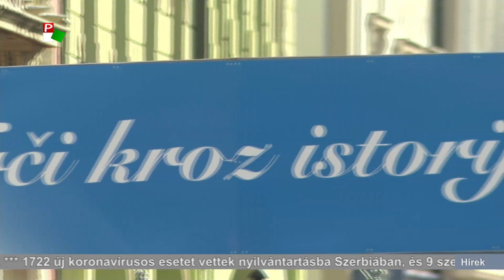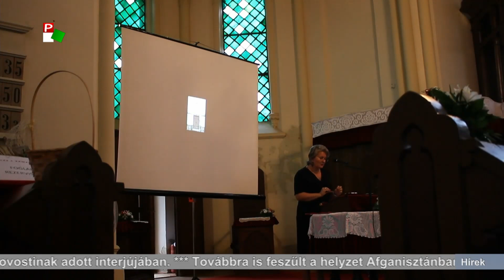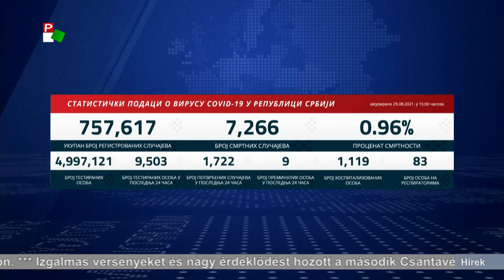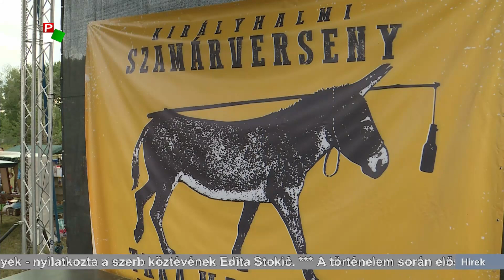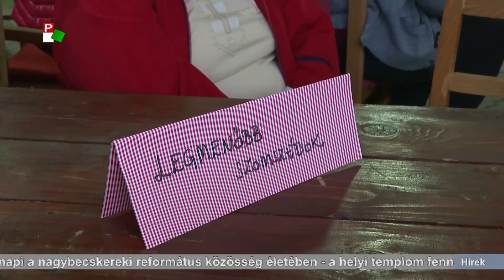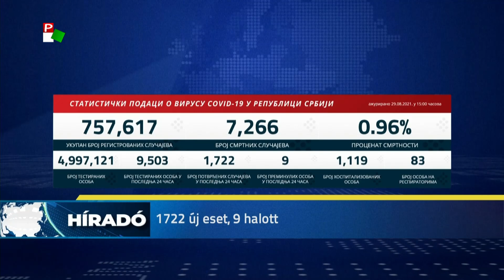Híradó – 2021.08.29. 20.00h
A Híradó főbb témái:
- Két pályacsúcs is megdőlt idén a Szabadkai Félmaratonon - csaknem 1500-an futottak.
- Ma tartották a Szentkúti búcsút a Szabadka melletti Mária-kegyhelyen.
- A templom 130. éves fennállását ünnepelte a nagybecskereki református közösség.
- Egyre többen szorulnak kórházi kezelésre a koronavírus-fertőzés miatt Szerbiában.
- Bemutatták a Csaba királyfi című székely nemzeti rockoperát Temerinben
- A szamaraké volt a főszerep ma délután Királyhalmon - megtartották a Szamárversenyt.
- A jövő héten már barátságosabb időjárás vár ránk - napsütés és 25 fokos csúcsok lesznek.